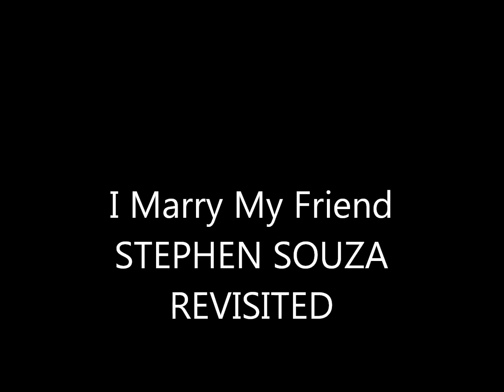I Marry My Friend-Stephen Souza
produced by Junior Ewart & Stephen Souza
written by Stephen Souza